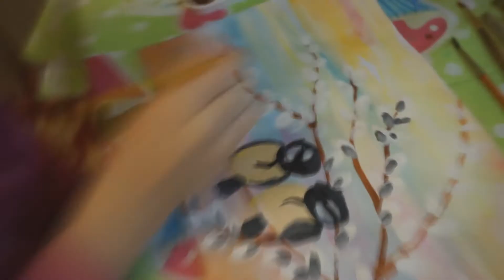Онлайн занятие по РИСОВАНИЮ с ребёнком 7-8 лет Синички на ветках вербы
Друзья, приветствуем вас! Предлагаем вам очередную интересную идею по изобразительной деятельности с детьми. Наш очередной урок по системе дистанционного обучения. Рисование с первоклассницей Настей акварелью и гуашью.
Фон рисуем акварельными красками, все остальные объекты рисуем гуашью.
Для этого занятия нам понадобились:
- кисти разного размера, жесткости и мягкости;
- плотный лист для рисования;
- краски акварель и гуашь;
- палитра;
- салфетки тканевые и бумажные;
- хорошее настроение.
И вперёд! Присоединяйтесь!